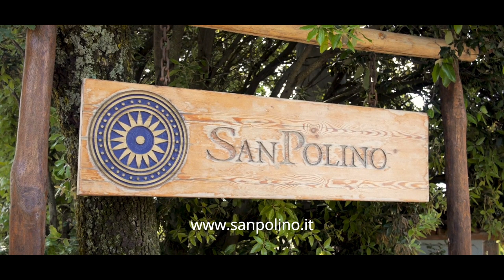San Polino - Brunello di Montalcino DOCG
San Polino show you how they make one of the best Brunello's, every year high rated by the wine journalists, watch and discover.